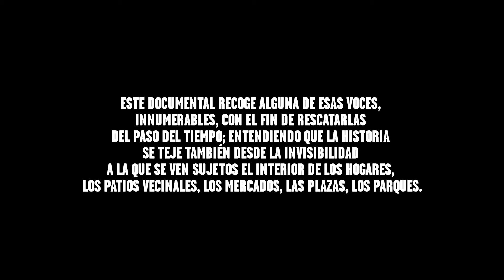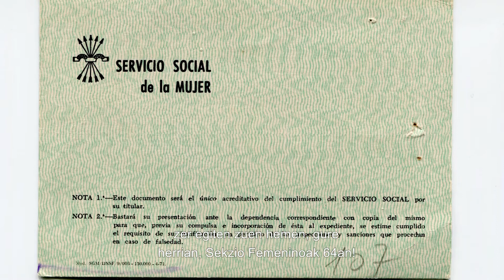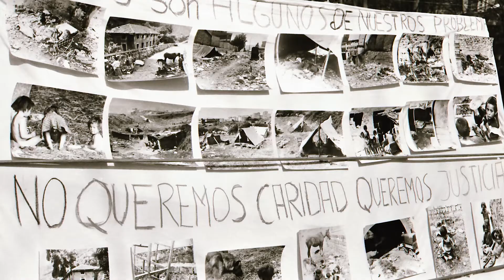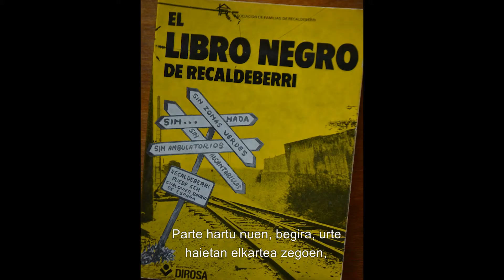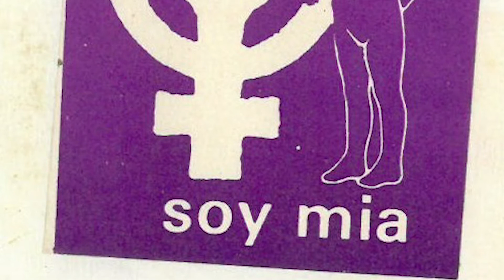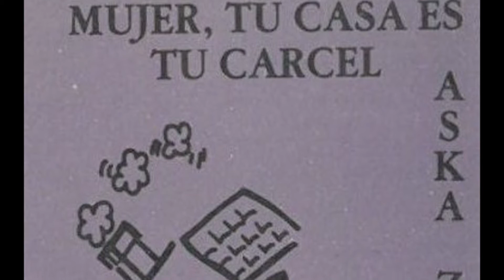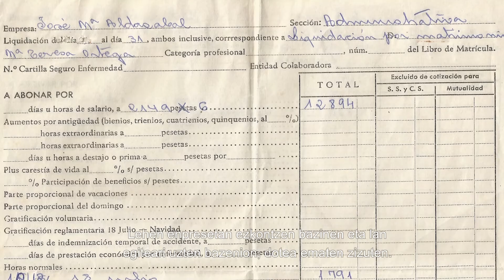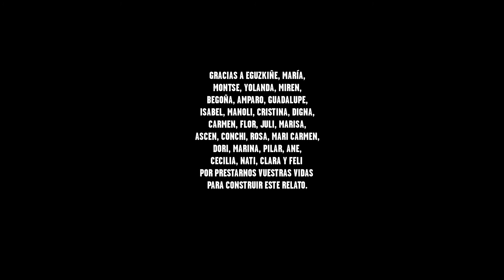TRABAJADORAS: Mujeres de barrio, memoria y futuro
El Departamento Foral de Empleo, Inclusión Social e Igualdad de Bizkaia presenta el documental ‘Trabajadoras. Mujeres de barrio. Memoria y futuro’, un relato audiovisual que repasa y reivindica el testimonio de decenas de mujeres de barrio, cuyo esfuerzo fundamental en favor del desarrollo de la comunidad ha sido invisibilizado por la mayoría de los relatos públicos sobre nuestra historia local.